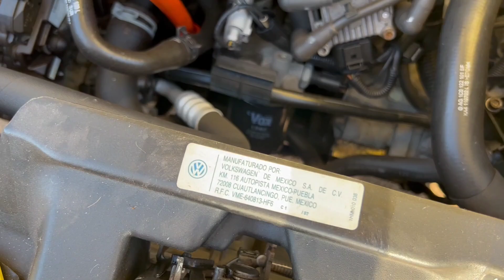FUSCA NEW BEETLE, O FUSCA MODERNO!!!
No vídeo de hoje mostramos um Fusca New Beetle ano 2008 na cor amarela, é muito lindo não é mesmo? amei a experiência de dirigir ele!!!

🔘Para envios, esta é a minha caixa postal:
JULIA NORBIATO